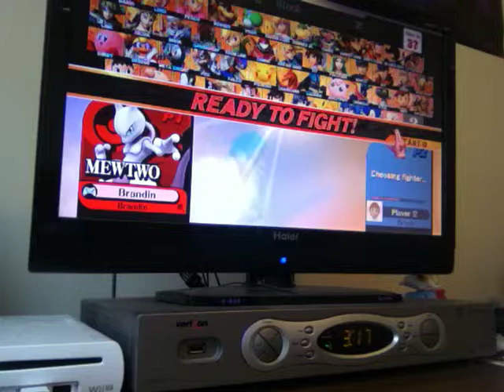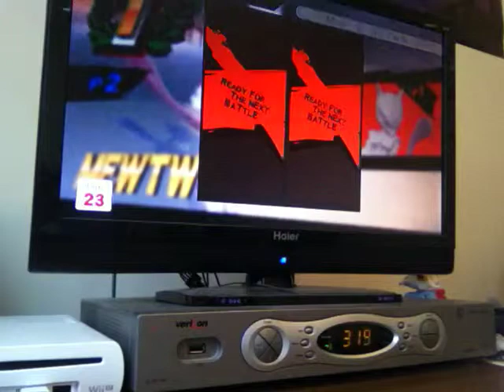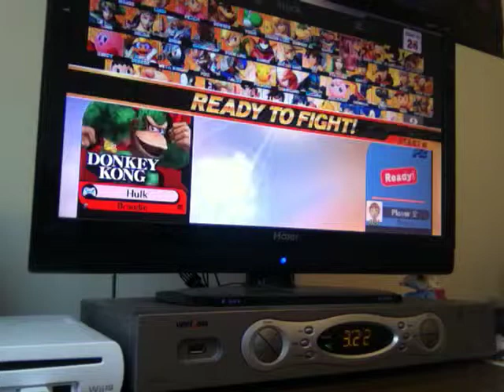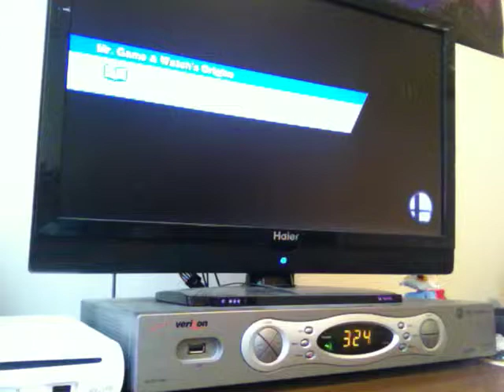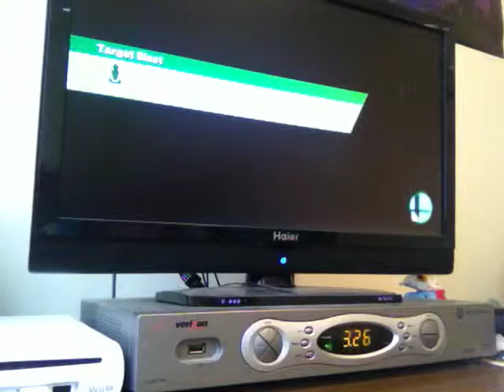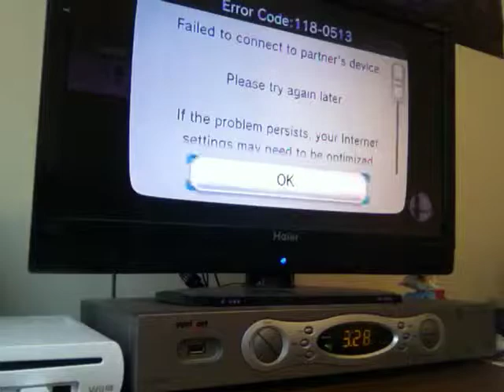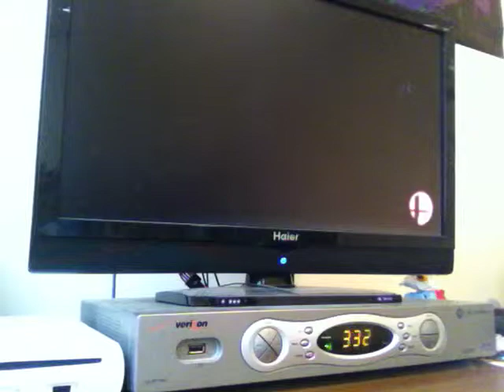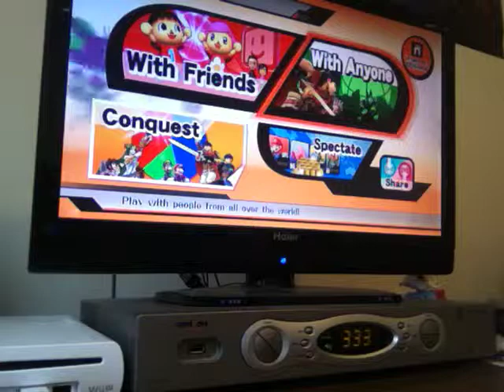Super Smash Bros. (Wii U) 1 on 1- Part 6 (The Hulk)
*Pretty annoying episode because I kept losing on matches, but I finally won the LAST match*

(Note: I forgot to turn my TV towards my camera, so it's kinda difficult to see the screen a little bit)

Upcoming videos:

Mario Kart 8 Online- Week 12 [5/4]
Mario Kart 64- Star Cup [Sometime next week]